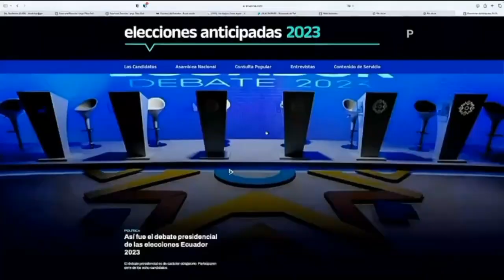Elecciones 2023 Domingo 20 | Promo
También encuentra grupos y nuestro contacto para servicios.

Gracias.